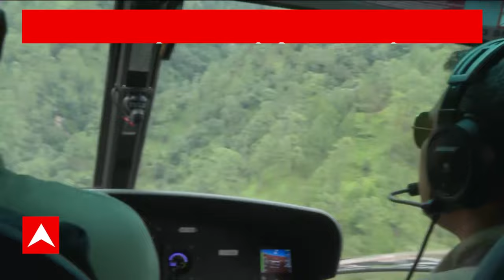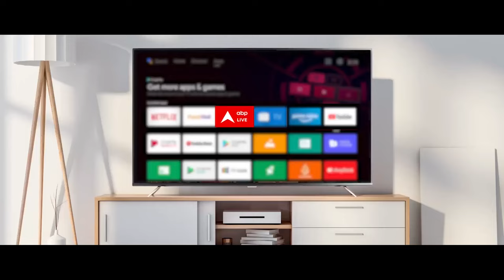Maharashtra Politics: Devendra Fadnavis को चुनौती देने के बाद Uddhav का Amit Shah पर विवादित बयान !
ABP News: शिवसेना यूबीटी के अध्यक्ष उद्धव ठाकरे ने गृहमंत्री अमित शाह पर विवादित बयान दे दिया. उद्धव ठाकरे ने एक कार्यक्रम में अमित शाह को अहमद शाह अब्दाली का वंशज कहा. उद्धव ठाकरे आगे बोले कि अहमद शाह अब्दाली का राजनैतिक वंशज अब हिंदूत्व सिखा रहे हैं.. उद्धव ठाकरे यहीं नहीं रुके उन्होंने दावा किया कि वो आगे से अमित शाह को अहमद शाह अब्दाली ही कहेंगे...और वो इसके लिए किसी से डरते नहीं हैं. उन्होंने आरोप लगाया कि बीजेपी ने सरकार बनाने के लिए सत्ता जिहाद शुरू किया.